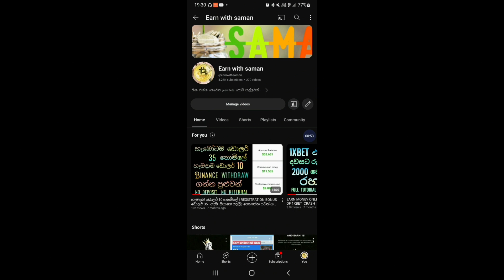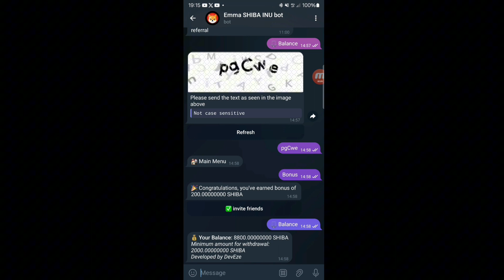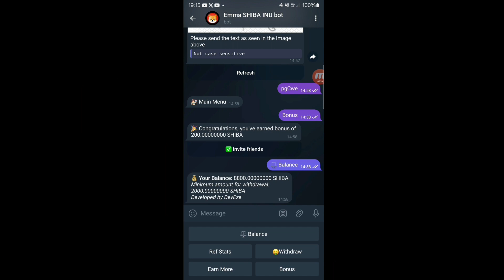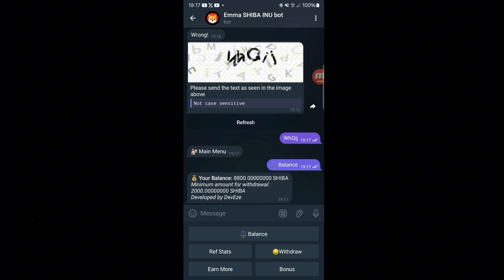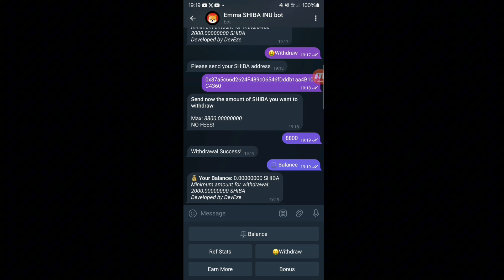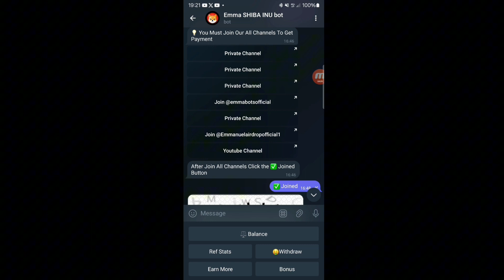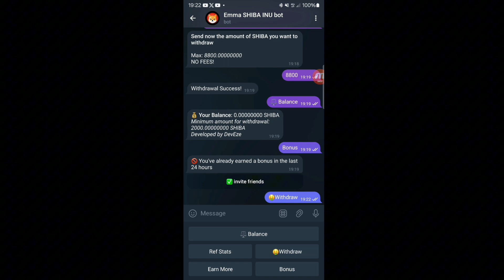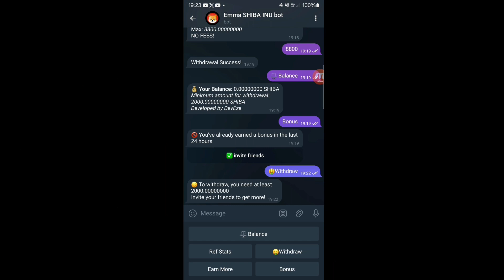HOW TO GET 8800 SHIBA INU COIN TWO MINUTES TO TRUST WALLET | EMMA SHIBA INU BOT | LIVE PROOF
ඉතින් රැදෙන්නට ආරාධනා. .

Today site registration ink.